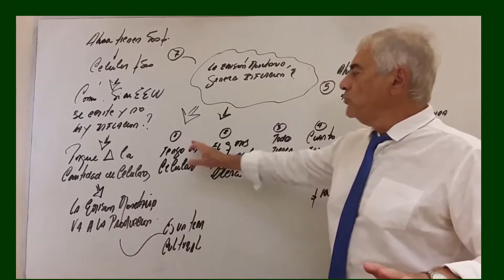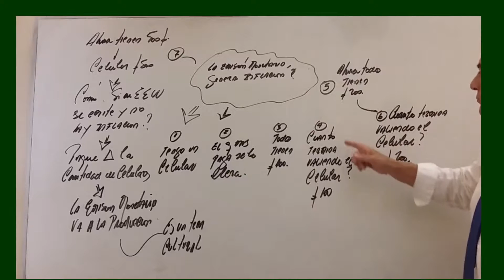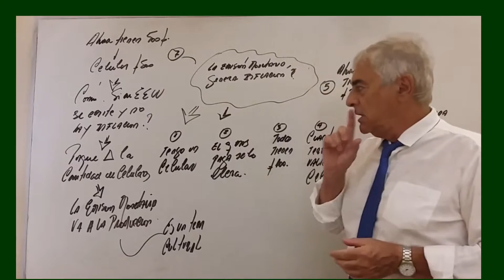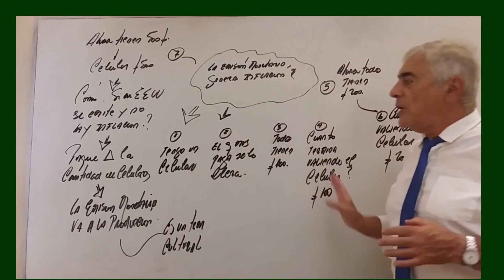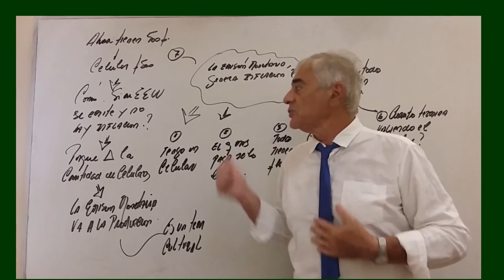EMISIÓN MONETARIA ¿GENERA INFLACIÓN?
Es cierto que la emisión monetaria puede provocar inflación. Esto se debe a que cuando se emite más dinero en una economía sin un aumento correspondiente en la cantidad de bienes y servicios disponibles, el valor de cada unidad monetaria disminuye y, por lo tanto, los precios de los bienes y servicios tienden a subir. A medida que los precios aumentan, las personas y las empresas necesitan más dinero para comprar la misma cantidad de bienes y servicios que antes, lo que a su vez puede provocar una mayor emisión monetaria y un ciclo de inflación creciente. Sin embargo, la relación entre la emisión monetaria y la inflación puede ser más compleja y estar influenciada por factores económicos, políticos y sociales.